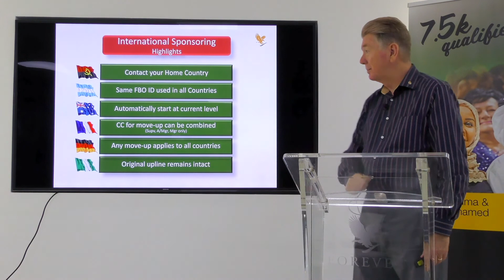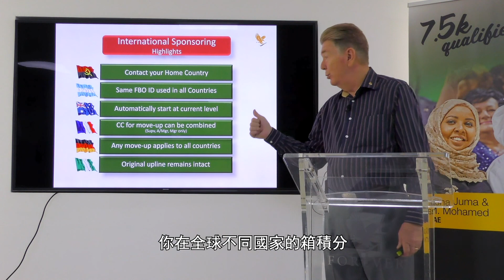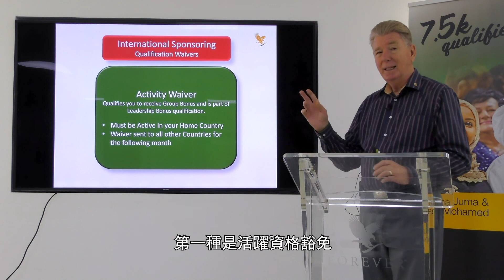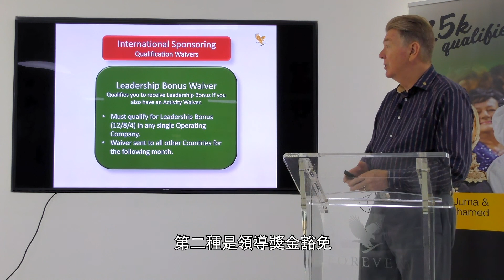Bill Lewis - International Sponsoring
By Forever Living Products Thailand Co., Ltd.

Forever Living Product Center
Unit 3923, 9th Floor, BB Building, Sukhumvit 21 (Asoke),
Klong Toey Nua, Wattana Bangkok, Thailand 10110

Office Hours
Monday to Friday, 10:00 am to 7:00 pm
Closed on Saturdays, Sundays and Public Holidays